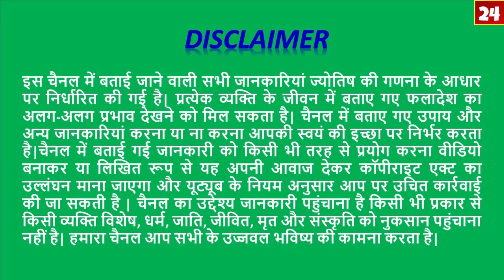गणेश चतुर्थी की शुभकामनाएं By AstroSachin